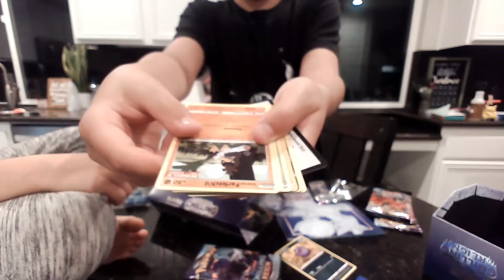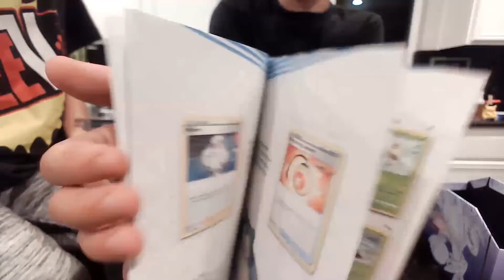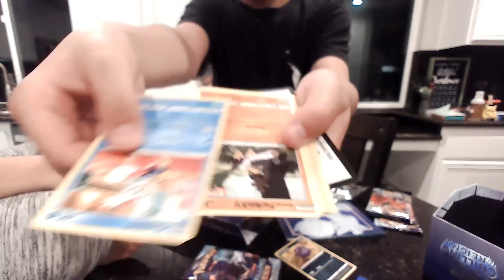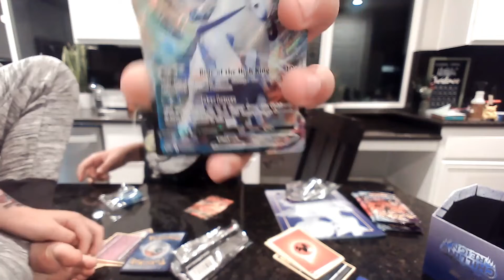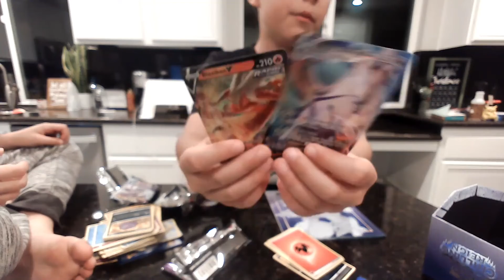Pokemon opening with liam!